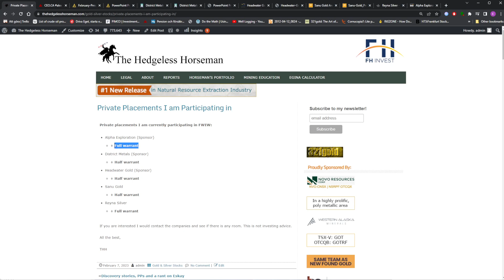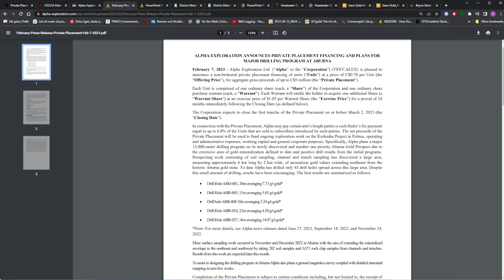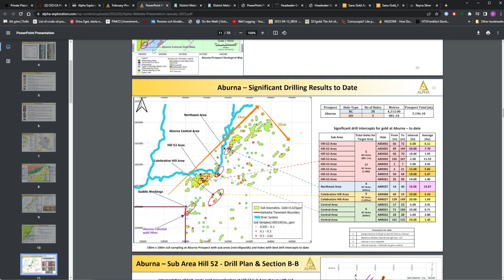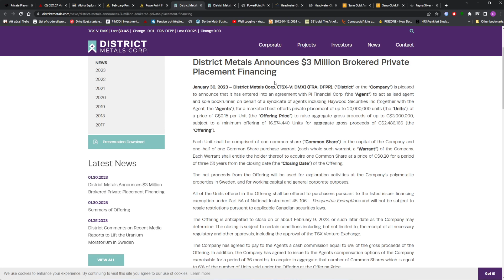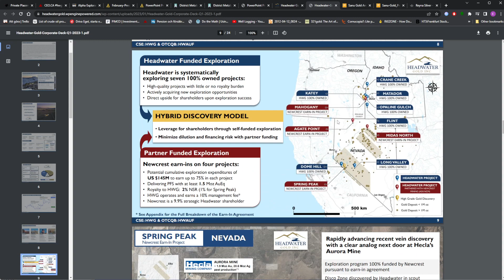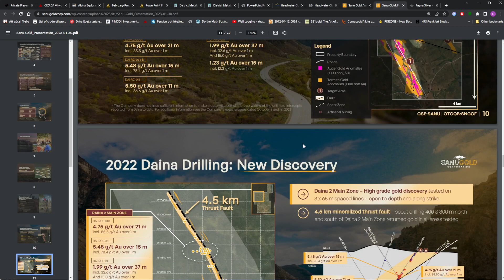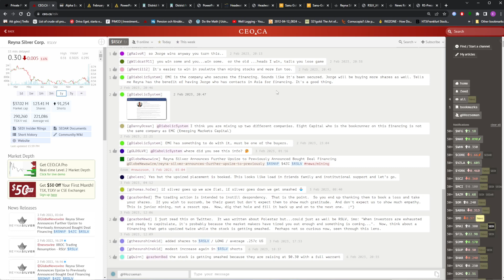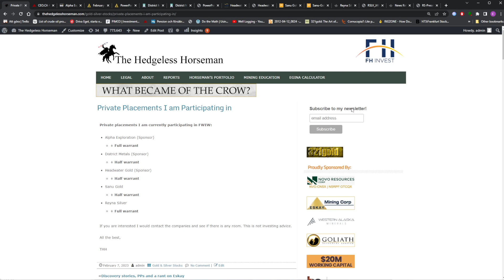PPs and Warrants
The beauty of private placements with warrants.

Alpha Exploration
District Metals
Headwater Gold
Sanu Gold
Reyna Silver